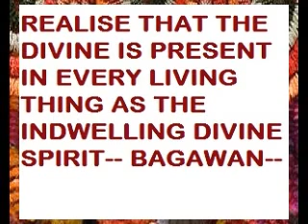Manasa Bhajare Guru Charanam; Dustara Bhava Sagara Taranam (Mohanram samy sings)